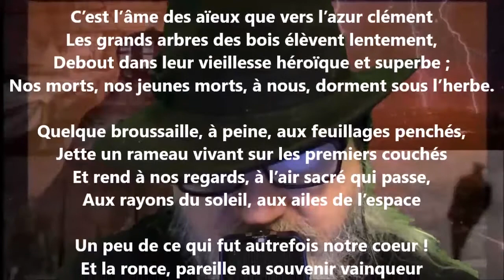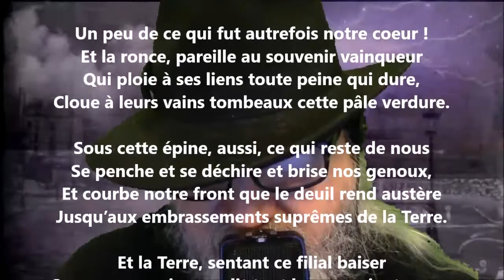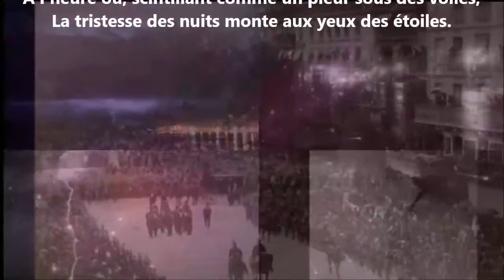Les broussailles - Armand Silvestre lu par Yvon Jean